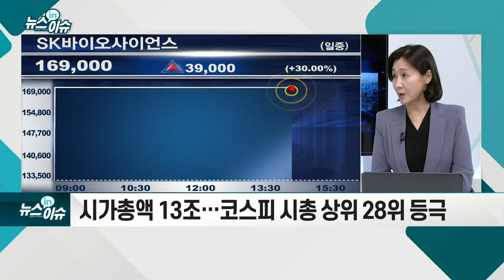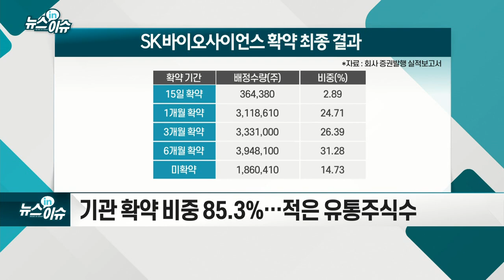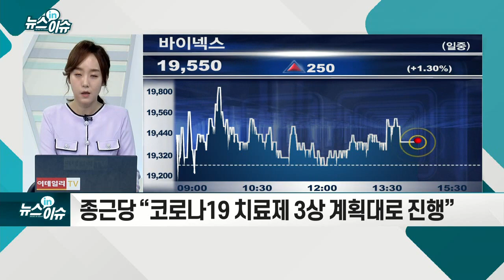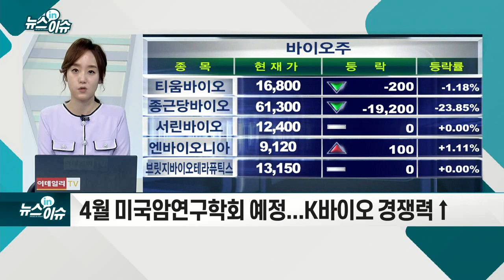SK바이오사이언스 상장… 상승세 언제까지_기업IN이슈 (20210318)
- 시가총액 13조… 코스피 시총 상위 28위 등극
- 기관 확약 비중 85.3%… 적은 유통주식수
- “상장 이후에도 성장동력 풍부” 전망 나와
- 백신 공급 부족에 이익 극대화 가능
- 자체 개발 백신 전망 밝아... “기업 가치 우상향”
- 종근당 “코로나19 치료제 3상 계획대로 진행”
- 제약·바이오, 낙폭과대 매력·CMO가치 재평가 기대
- 4월 미국암연구학회 예정... K바이오 경쟁력↑